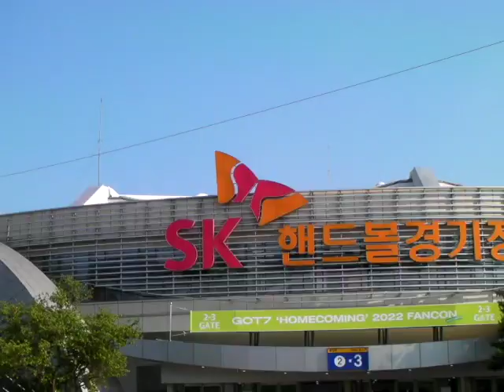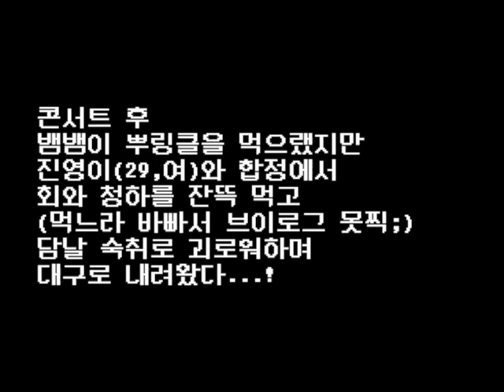2년 만에 갓세븐콘 즐기러 간 지방새 vlog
빈티지캠 촬영이라 화질이 조곰 구릴 수 있습니다..!